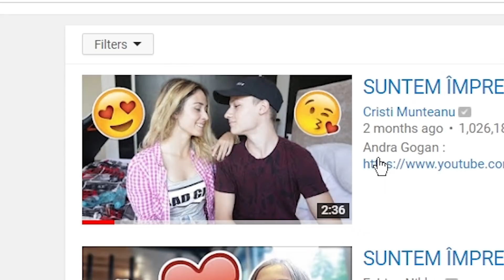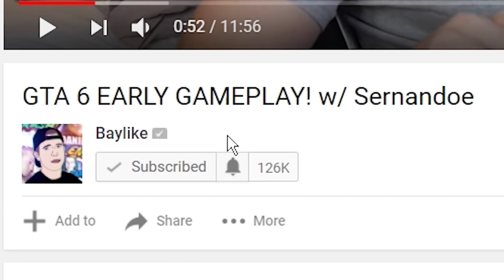ROMANIAN DRAMA ALERT! Mimi dates ilie's vlogs! Selly fights Vlad Munteanu in a boxing ring!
I just made a parody of DramaAlert and reported some shocking news from Romanian Youtube. The stories include youtubers like Mimi, ilie's vlogs, Vlad Munteanu, Selly and many more...